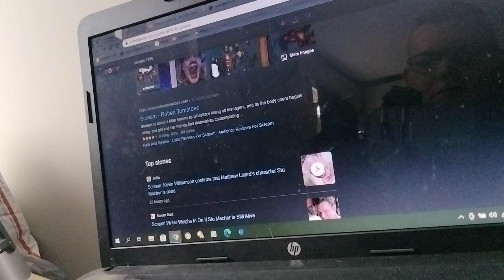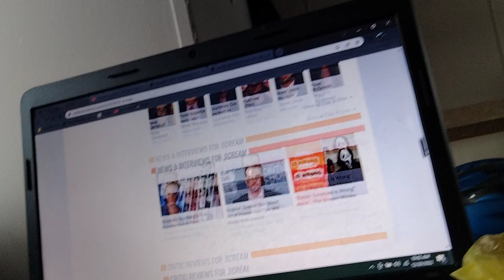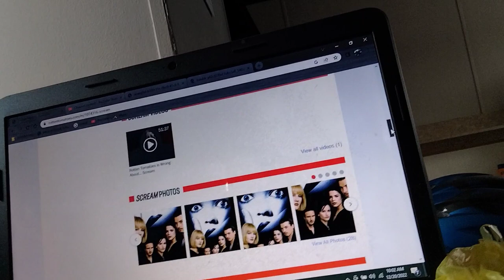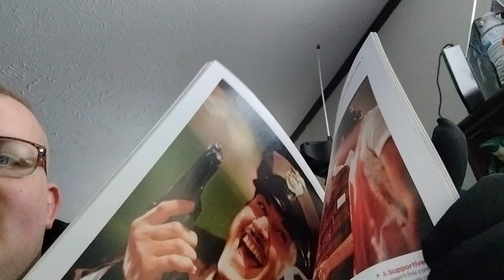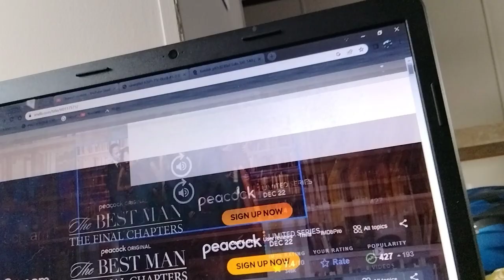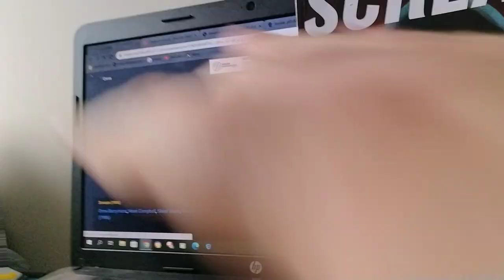scream 1996 movie 26th year anniversary / 26 years later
so today is the 26th year anniversary of scream it came out in 1996 directed by Wes craven so here I am dressing myself as ghost face I'm asking myself and swapping my costume drape robe with a black long sleeve shirt into with my t-shirt underneath I'm wearing a dress jacket putting on my bracelets and my wrist watch